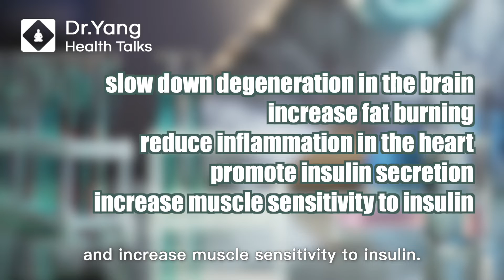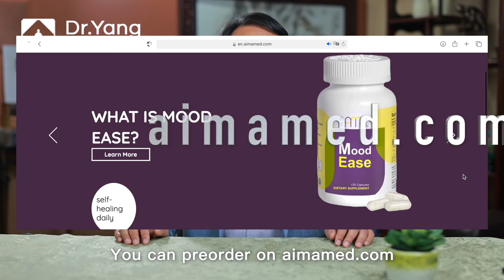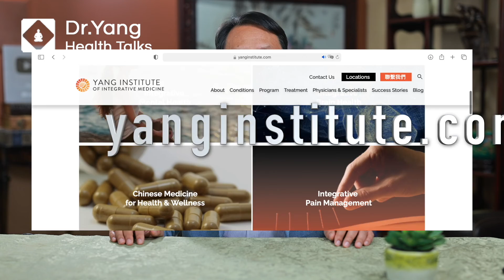Can NMT Prevent Premature Aging? How Should We Use It Safely?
Human beings experience aging when they can no longer perform two essential functions: producing energy and repairing damages to the body. This starts at the cellular level, specifically in the mitochondria, where energy is produced. Certain enzymes, such as NAD+, sirtuins, and NMN, can promote healing within the cell and slow down the aging process. Dr. Yang discusses how these proteins interact with one another to support cellular repair and how this benefits those suffering from chronic illness and premature aging.

0:00 Two main functions of the human body and how aging effects them
0:46 Ancient Chinese concept of Yin and Yang applied to cellular function
1:33 Essential coenzyme NAD+ and it's role in the body
3:07 The self repairing protein and how it effects premature aging in the body
4:02 How sirtuins are activated and the benefits from this activation
5:26 How NMN promotes the production of NAD activators in the body
5:55 Side effects of NMN
6:22 NMN dosage recommendations